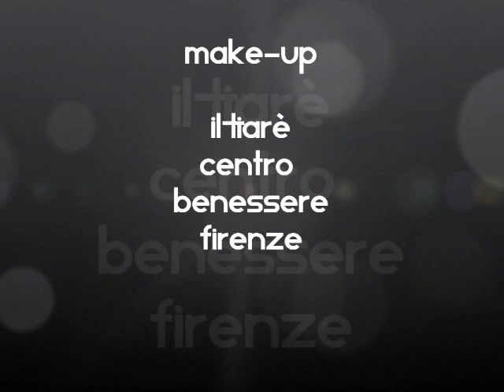Wonderful Life..Photo Mirko Monaco Deborah Parcesepe Model.......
Wonderful Life Set
Model:Deborah Parcesepe
Location:Firenze
Make-UP:Il Tiarè Centro Benessere
Photo:Mirko Monaco
Assistant:Biagio Buonora
Video Support:Andrea Salvi